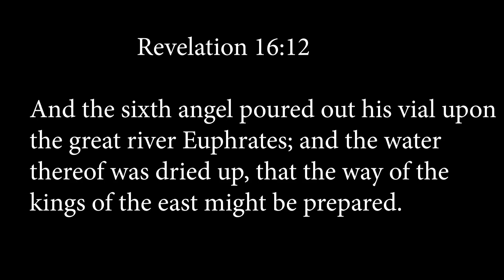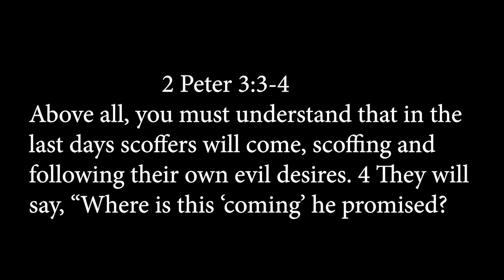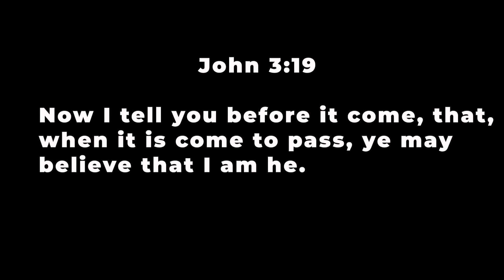The Euphrates River is Dried Up!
In northeastern Syria, the Euphrates’ water level is so low that five million people risk being left without drinking water…There was a time when the strip of land between the Tigris and the Euphrates rivers, in the Middle East, was so lush as to earn itself the nickname of “fertile crescent”. Now, however, desertification is advancing, putting whole communities in danger.

The Euphrates river is drying up, so much so that at its current pace, it will be a humanitarian crisis for those who rely on it as a water source in Syria. Looking at this from a surface level, it speaks of the ongoing birth pangs we see around the world. However, this news has also garnered attention from many Christians familiar with bible prophecy for other legitimate reasons as the Euphrates river will play an important role during the tribulation.